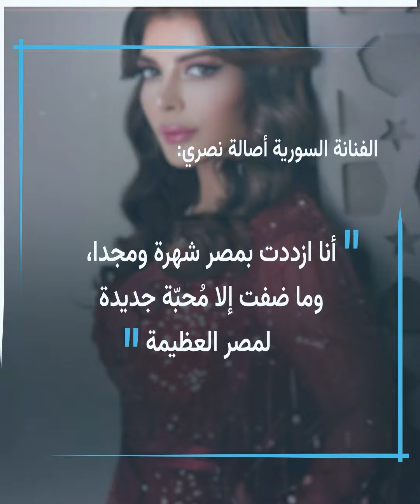هجوم حاد على أصالة في مصر.. والفنانة السورية ترد